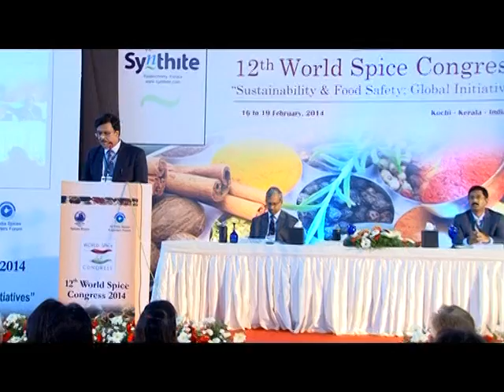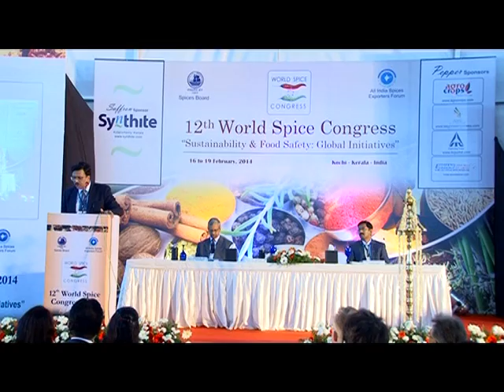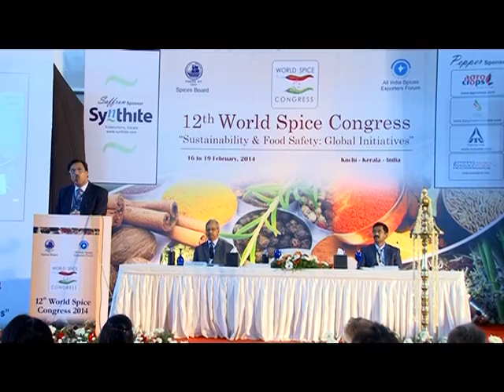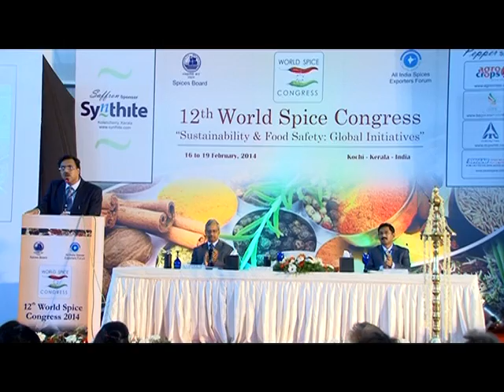12 WSC 15